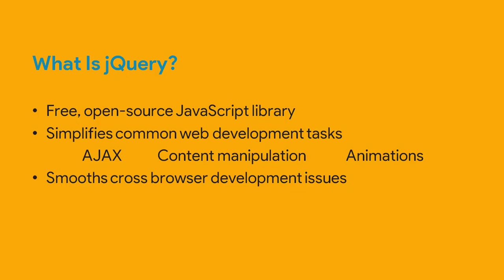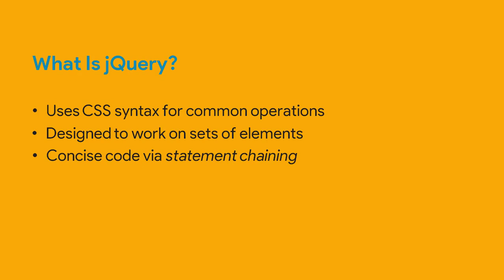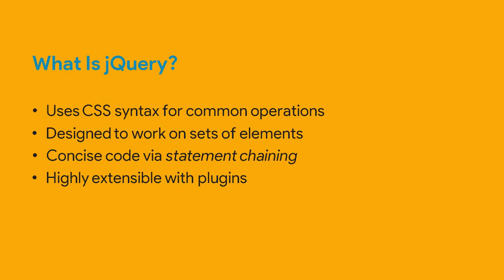1.3 - What is jQuery? | jQuery Bangla Tutorial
KuthiDevs Learning:
We have a vision to create an open community of quality web designers and developers. That's why we started sharing our knowledge through our FREE videos, blogs, articles and open source stuffs. We believe education should be open for all.